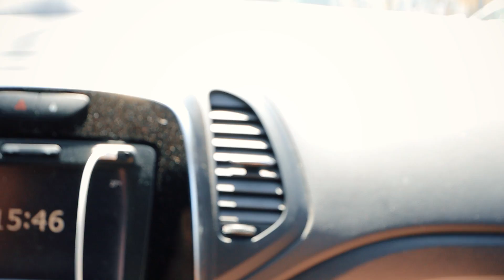WIR HABEN ES! | unge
Willkommen zum neuen Vlog von der Insel!
Heute ist Jonah angekommen und bringt das geheime Paket mit.